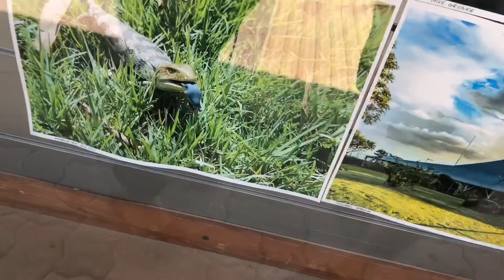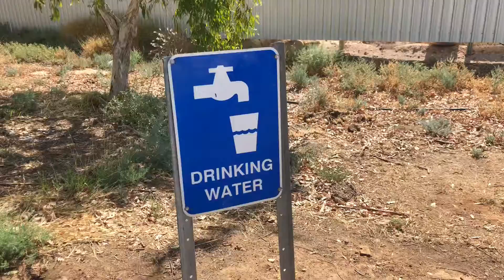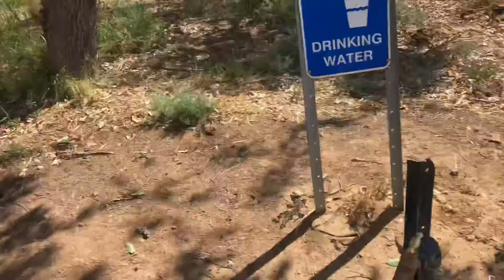Conditioning Cast Iron Cookware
Day 38 on our Journey around Australia:

We leave Winton unexpectedly and find a lovely roadside stop where we crack open our Cast Iron cookware and condition it on the fireplace that is provided.

Geocaching: nichonavs